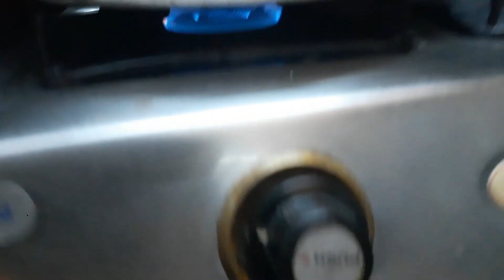Best evening snack II Kaju pakoda and masala chai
Today we have covered an amazing snack with simple ingredients.